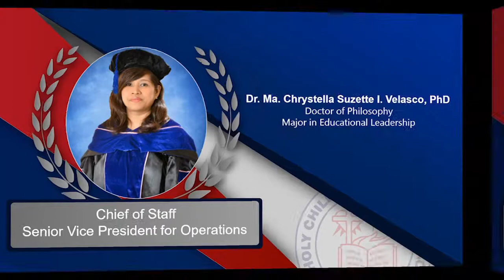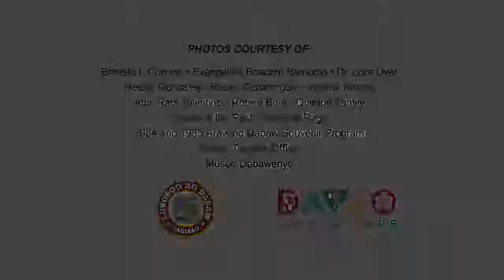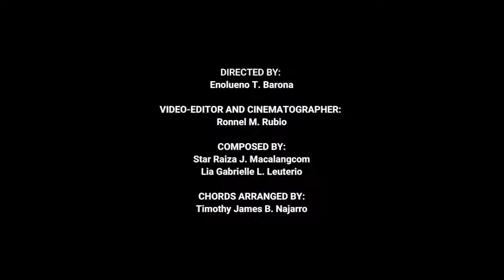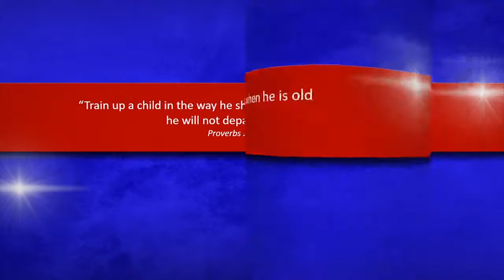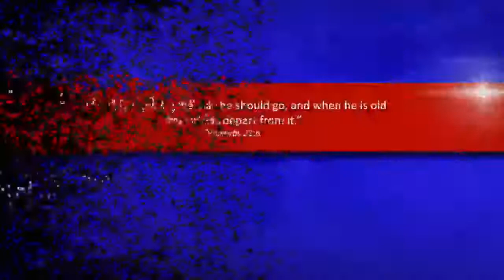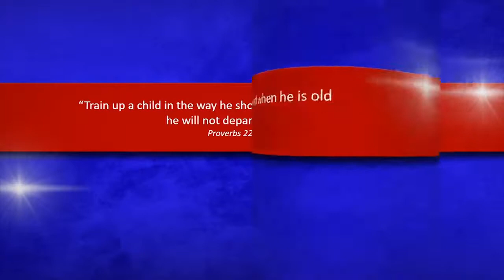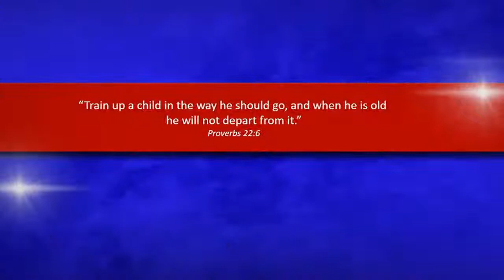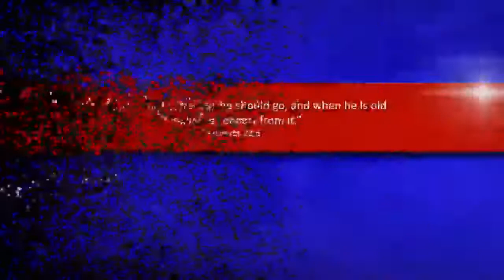Welcome to the Grade 12 Graduation Ceremonies of Class 2019-2020!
The pandemic may have locked us down and it may change our perspective to what should have been normal. But, it should not be a reason to hinder us to celebrate the young men and women who for the entire school year have dedicated their time to learn, be taught, and become God's children. God may have made this pandemic to open our eyes to possibilities. And one of which is this momentous event.